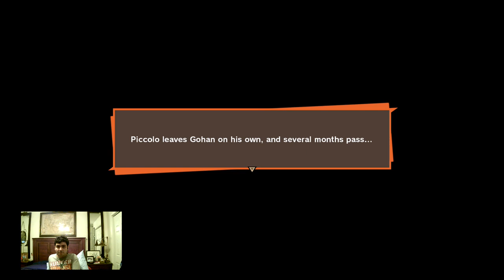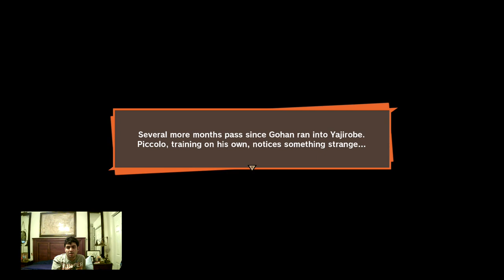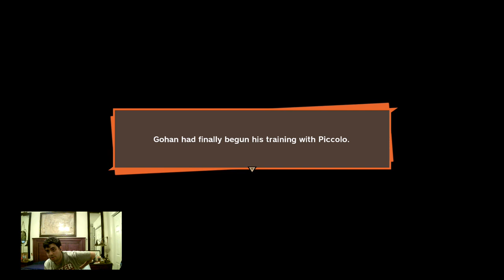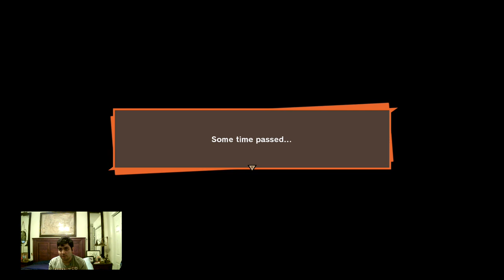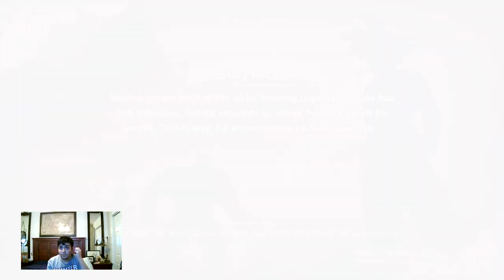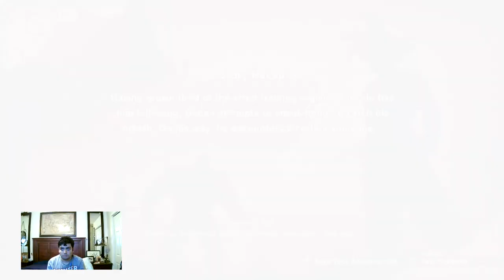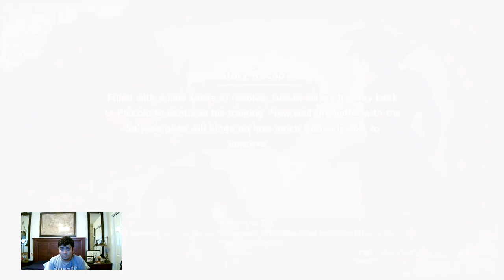Let's Play Dragon Ball Z Kakarot Part 2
SAIYAN SAGA - PART 2
• Gohan the Survivor
- Search for food in the surrounding area!
• Gohan's Guardian
- Go see how Gohan is doing!
• Defeat all enemies in the area!
 • Piccolo vs. Skull Robo Type 1 (Level 3), Skull Robo Type 1 (Level 3)
 • Piccolo vs. Skull Robo Type 1 (Level 3), Skull Robot Type 1 (Level 3), Skull Robot Type 1 (Level 5)
• Piccolo vs. Skull Robot Type 1 (Level 3), Skull Robot Type 1 (Level 3), Skull Robot Type 1 (Level 5)
• Piccolo vs. Great Ape Gohan (Level 10)
• Survival 101
- Search your surroundings for anything suspicious!
- Try your hand at hunting by catching three deer!
- Tell Yajirobe how the hunt went!
- Find the source of the power you sensed!
• Piccolo vs. Yamcha (Level 4)
• Piccolo vs. Krillin (Level 5)
• Piccolo vs. Tien (Level 5)
- Put Gohan's training to the test!
• The Fifth Trainee (Sub-Mission 4)
- As Piccolo, catch six deer!
- As Piccolo, search for Yajirobe's Ki and find him!
• Telekinesis Training (Sub-Mission 5)
• Piccolo vs. Chiaotzu (Level 4), Tien (Level 5)
Rewards:
EXP: 489
D Medal: 1
Bronze Compass: 1
Mega Mass Level 1: 1
• Survival Skills
- Defeat the wandering dinosaur and get its meat!
• Piccolo's Training Regimen!
- Prepare yourself for battle and challenge Piccolo!
• Gohan vs. Piccolo (Level 6)
• Foggy Future (Sub-Mission 6)
 • Gohan vs. Skull Robo Type 1 (Level 3), Skull Robo Type 2 (Level 3), Assist Robot (Level 1)
• Gohan's Going AWOL!
- Head toward Goku's House on the World Map!
• Freedom!
- Time for a breather! End your training session early and sneak home!
• Gohan vs. Skull Robo Type 1 (Level 3), Skull Robo Type 1 (Level 6) [Villainous]
- Head towards Blake Bog on the World Map!
• Gohan's Gumption
- Head to the training grounds and show Piccolo you're tough enough!
• Gohan vs. Piccolo (Level 8)
• Deathmatch Approaching
- Hurry to Piccolo and tell him about the huge Ki you sensed!
• Gohan vs. Saibaman (Level 7), Saibaman (Level 7), Saibaman (Level 7)
• Gohan vs. Nappa (Level 11)